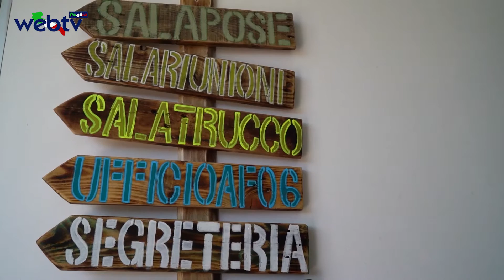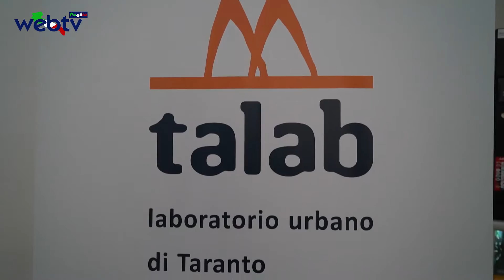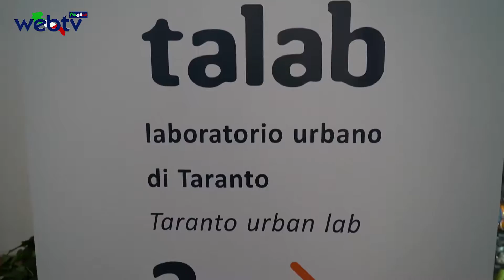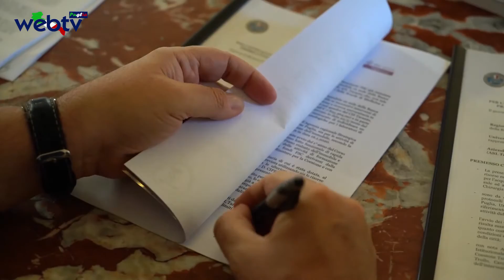TG Web TV Puglia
I disabili in strutture residenziali possono tornare a casa. Si sblocca una situazione, senza contegno alcuno.
Il presidente della Commissione regionale bilancio: Si pone fine a un'ingiustizia che nelle scorse settimane ha purtroppo afflitto tanti disabili e relative famiglie.
«I disabili ospiti delle strutture residenziali potranno tornare a casa. Finalmente si sblocca il grave problema che stava mettendo a rischio la salute di tante persone e creando dolore nelle loro famiglie. Ringrazio il Presidente Michele Emiliano, il Direttore del dipartimento Vito Montanaro e la Dirigente Elena Memeo». Lo dichiara il Consigliere regionale Fabiano Amati, Presidente della Commissione regionale bilancio

Polignano-inaugurata la XIX edizione  del "il Libro Possibile"
Il covid 19 non ferma la manifestazione culturale dedicata al libro. Primo appuntamento di caratura  Nazionale a svolgersi fisicamente e non virtualmente  nel rispetto delle norme sanitarie.
La manifestazione si conclude sabato 11 luglio ed è Sostenuto dalla Regione Puglia e da numerosi sponsor privati.
Ieri 8 luglio  prima serata con ospite a distanza  l’astronauta dell’Agenzia Spaziale Europea Luca Parmitano. Trasmesso per l’occasione,  un contributo video da Houston.
Sul palco, tra gli ospiti:  Marco Tardelli e  il Ministro Francesco Boccia.
Una ripartenza quella di quest’anno, dedicata ai 'Viaggiatori del Tempo e dello Spazio', il tema scelto prima del Covid 19 infatti, guarda al viaggio come dimensione di movimento nello spazio senza dimenticarci la lezione di quel tempo sospeso che ci siamo ritrovati a vivere.

A Taranto il quarto cineporto. La nuova struttura “cineporto”, è inserita” all’interno del contenitore dell’associazione afo6 denominato “spazioporto” e sarà il cuore logistico delle attività di apulia film commission.
500 mq in totale saranno dotati di spazi dedicati all’attivita’ cinematografica e audiovisiva, ma anche a iniziative culturali e musicali. “Grandi produzioni cinematografiche, Festival internazionali di musica, rassegne, mostre, teatro, valorizzazione dei beni culturali: a Taranto in questi anni abbiamo investito tanto in cultura e oggi sono felice di condividere un’altra bella notizia. Con l’inaugurazione del Cineporto, apriamo in città un luogo per chi ama il cinema, per chi lavora in questo settore, per chi ha idee e creatività. Questa città bellissima si arricchisce di uno spazio importante di cultura, voluto fortemente dalla Regione Puglia e Apulia Film Commission”. Queste le parole del Presidente della Regione Puglia Michele Emiliano, che questa mattina nella città jonica, ha scoperto la targa del nuovo spazio.

TALAB, AL VIA IL LABORATORIO URBANO CHE SI OCCUPERÀ DEL PIANO STRATEGICO
“La missione di questo spazio è chiara: qui prenderà forma la grande visione del Piano strategico con una stretta sinergia tra Regione Puglia, Comune di Taranto, la Provincia e i Comuni dell’area e soprattutto con i cittadini. Lo spirito è quello di coinvolgere l’intera comunità. Una programmazione è tanto più efficace se parte dal basso e viene condivisa. Questo laboratorio consentirà alla città di programmare il proprio futuro nei prossimi venti o trent’anni. In questo momento Taranto ricomincia a pensare che il suo futuro non può più essere quello di una volta. Il suo futuro deve aprire a ciascun cittadino possibilità di vita buona, in salute, con dignità e lavoro”. Con queste parole il presidente della Regione Puglia, Michele Emiliano, ha inaugurato oggi a Taranto insieme al Sindaco Rinaldo Melucci la sede regionale che ospita il TaLab,  il laboratorio urbano  pensato da Asset Puglia (Agenzia regionale strategica per la sviluppo ecosostenibile del territorio) che insieme con il Comune  si occuperà del Piano strategico che coinvolgerà tutta la provincia ionica. Una squadra di ingegneri e architetti che, in stretto coordinamento con il Comune,  avrà il compito di pensare e realizzare tutti quegli interventi in grado di ridisegnare il nuovo  volto della città e di accompagnarla al grande evento dei Giochi del Mediterraneo del 2026.

È stato siglato  ieri a Taranto, a Palazzo di Città, il protocollo d’intesa tra Regione Puglia, Università degli Studi di Bari e Asl Taranto per l’attivazione del corso di laurea in Medicina e Chirurgia nell’edificio dell’ex sede della Banca d’Italia. A firmare il presidente della Regione Puglia, Michele Emiliano, il magnifico rettore dell’Università degli Studi di Bari, Stefano Bronzini, e il direttore generale della Asl Taranto, Stefano Rossi, alla presenza del sindaco Rinaldo Melucci e dell’assessore Cosimo Borraccino. L’accordo è nata dalla disponibilità della Banca d’Italia a vendere l’immobile e dalla decisione della Regione Puglia di acquistarlo e utilizzarlo come sede della Facoltà di Medicina e Chirurgia ritenendola strategica e fondamentale per il territorio di Taranto.